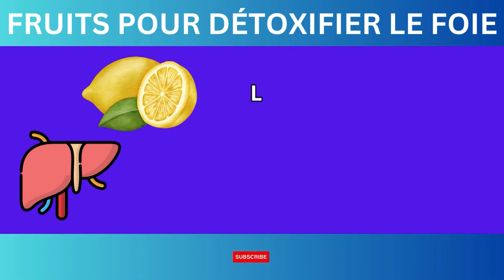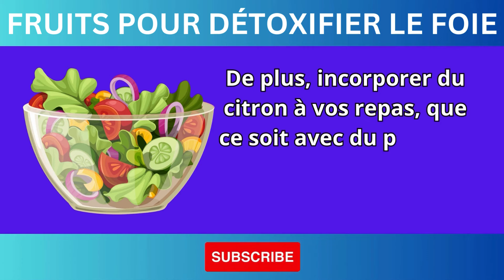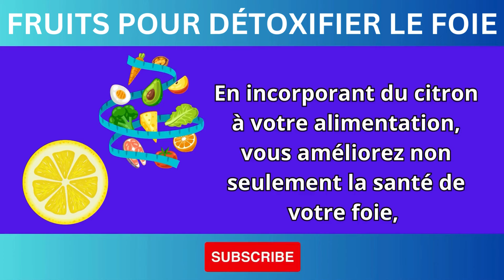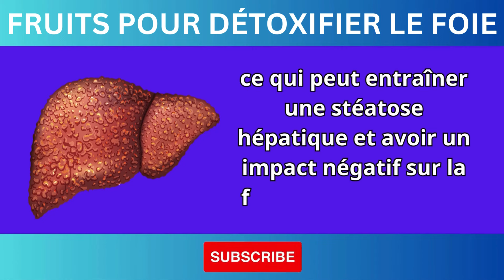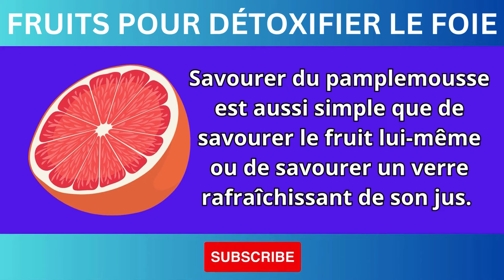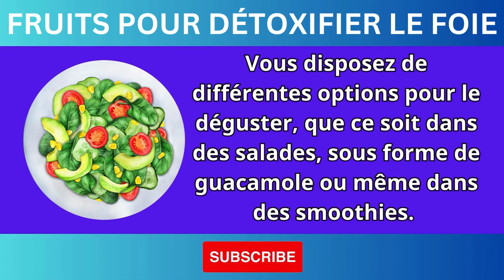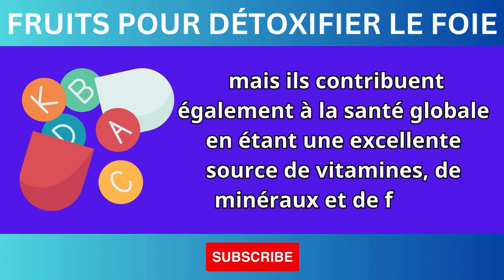un foie en danger peut déclencher une réaction irréversible de l'organisme : 5 fruits pour le sauver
Découvrez le pouvoir de guérison des fruits pour votre foie ! 🍎🍋🥑
Saviez-vous que votre foie remplit plus de 500 fonctions essentielles pour votre corps ? Il est responsable de la détoxification, du métabolisme, du stockage des nutriments et bien plus encore. Un foie sain est fondamental pour votre bien-être général.
Dans cette vidéo révélatrice, nous explorons 5 fruits incroyables qui possèdent des propriétés purifiantes et régénérantes pour votre foie :
Citron : Le pouvoir du citron va au-delà de la vitamine C, il active les enzymes détoxifiantes et alcalinise le corps.
Pamplemousse : Riche en antioxydants comme la naringénine, il protège le foie de l'inflammation et favorise la combustion des graisses.
Avocat : Sa teneur en glutathion, un antioxydant essentiel, aide à la détoxification du foie et protège les cellules.
Pomme : La pectine, une fibre soluble, élimine les toxines du tractus digestif et réduit la charge de traitement des graisses par le foie.
Betterave : Bien que techniquement ce ne soit pas un fruit, sa teneur en bétalaïne et en fibres favorise la détoxification et la santé du foie.
Ajoutez ces fruits à votre alimentation et vivez une vie plus saine et pleine d'énergie !